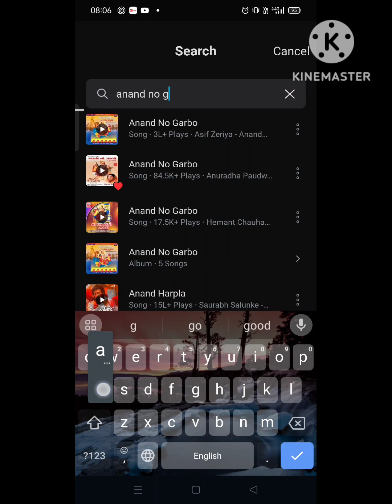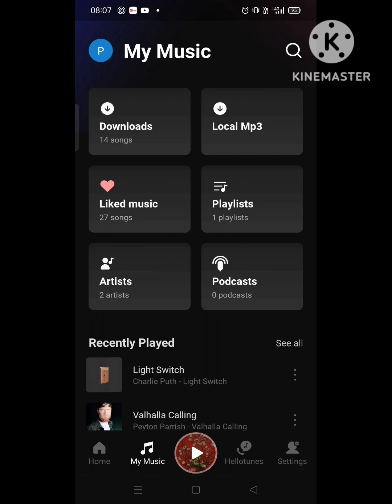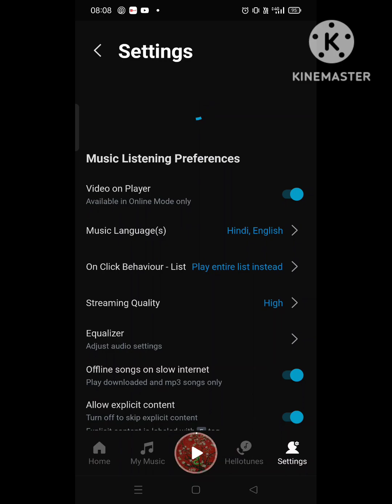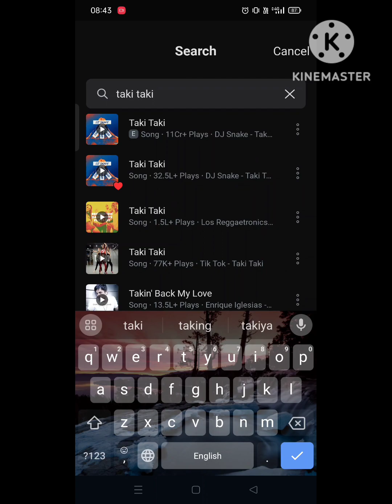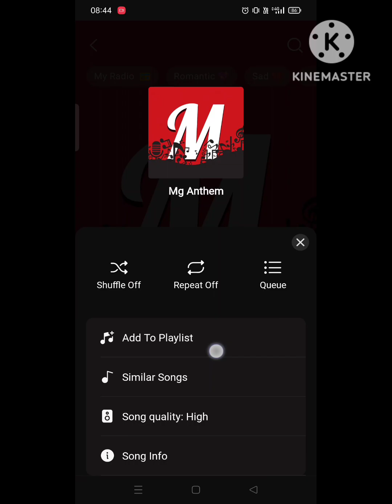tutorial on how to use Wynk music app(gujrati)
this video is in gujrati
mascot the sock boy